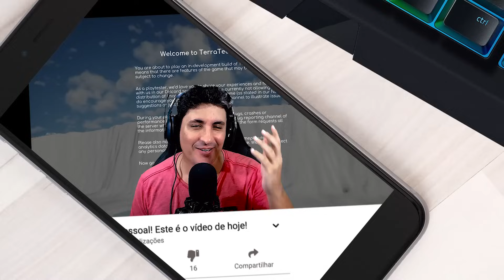NOVO TERRATECH WORLDS! MUITO BOM!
E aí pessoal! No episódio de hoje vamos conhecer TERRATECH WORLDS e o jogo está bem legal!

Créditos:
Payload Studios